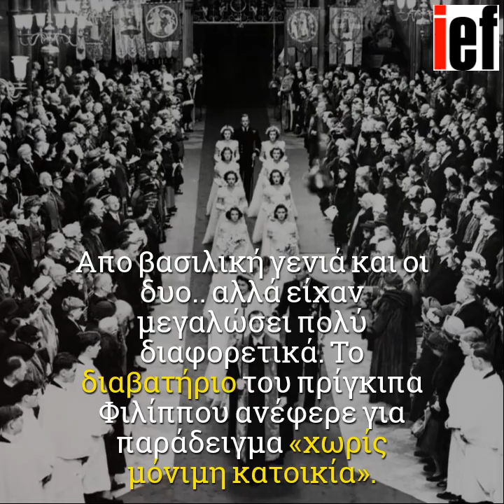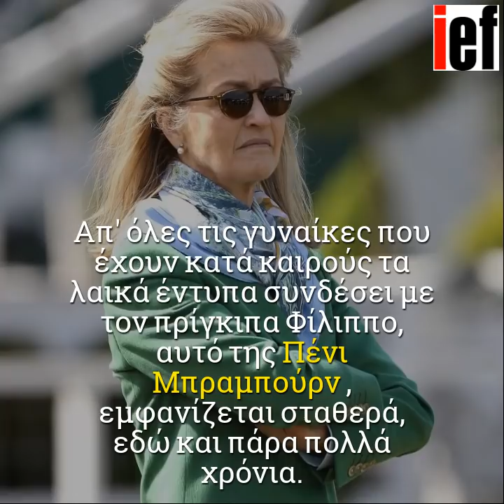Iefimerida.gr Βασίλισσα Ελισάβετ πρίγκιπας Φίλιππος -70 χρόνια μαζί